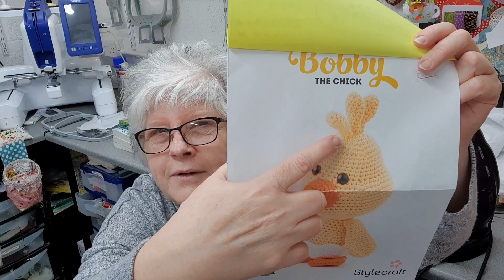Sew Unique Episode 69 - Crochet - Embroider - Machine Embroidery & Sewing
Hello and welcome to this weeks episode.
My vlogs are all about my daily life, work, the highs and the lows and lots of crafting. Mainly sewing, cross stitch, knitting, a bit of crochet, food preserving and some other crafts. Maybe a few tutorials and family life.
Julie x

Sew Unique,
Wath Plaza,
2 Sandygate,
Wath-upon-Dearne,
Rotherham,
South Yorkshire
S63 7LW